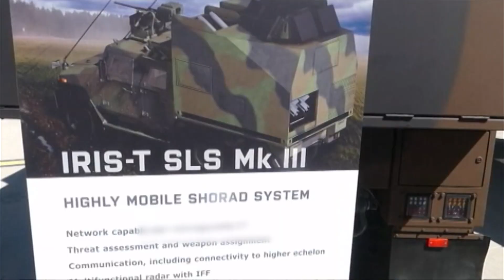🔴 АКТУАЛЬНІ НОВИНИ 13:00 за 30 травня